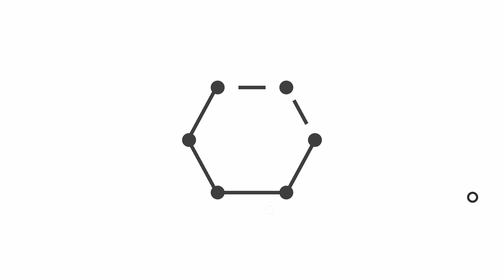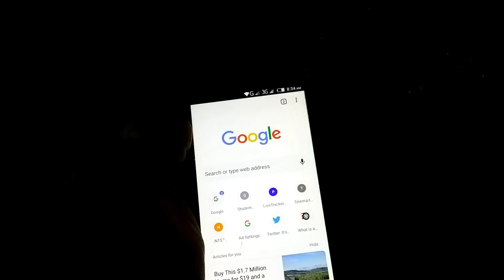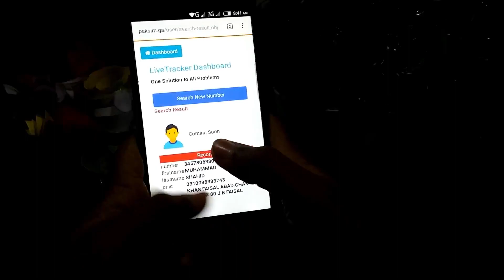How to Trace Mobile Number in Pakistan 2019 | Live Tracker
In this video i am telling you how to trace any wrong number online please do not use this method for checking any personal information of any person. you can trace any mobile number through this app